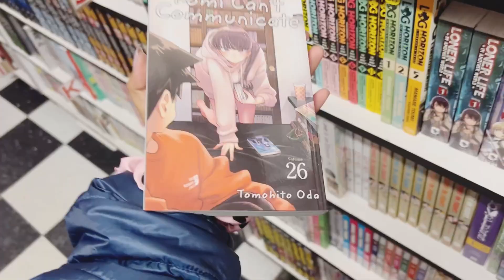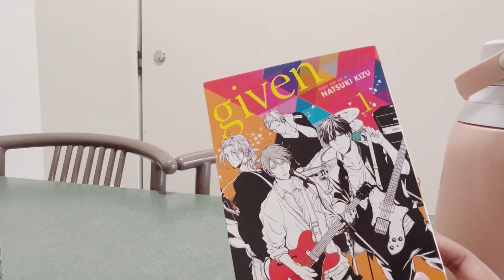Anime vlog: BL Manga, Haikyuu pop, and more! 🧸ྀི